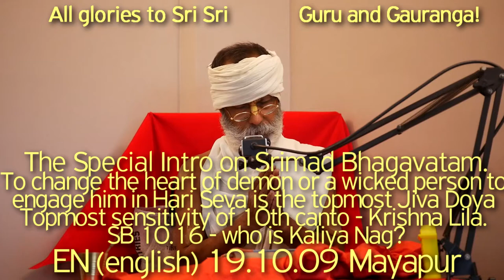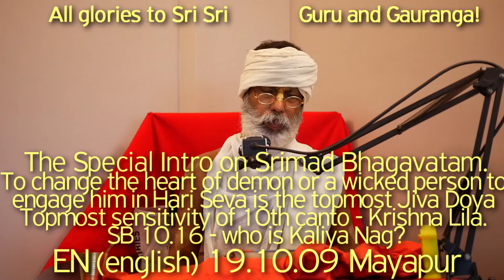SBru191009 Предисловие к Шримад Бхагаватам, ШБ 10.16 - Кто такой Калия Наг? Милость Кришны к Калии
Изменить сердце демона или злого человека, чтобы занять его в Хари Севе - высочайшая Джива Дойа (милость к Дживам). Предисловие к Шримад Бхагаватам. Особое внимание в 10 песни сфокусировано на Кришна-лиле. ШБ 10.16 - Кто Калия Наг? Как он оказался на озере рядом с Ямуной? Как и почему Кришна хотел отправить его обратно на Раманакдвип? Милость Кришны к Калии,

Бхагаватам, Бхагавата, Шрила Прабхупада, Шрила Шйам Дас Баба, Хари катха Шрилы Шьям Дас Бабаджи Махараджа, Хари Катха, Бхагават Катха